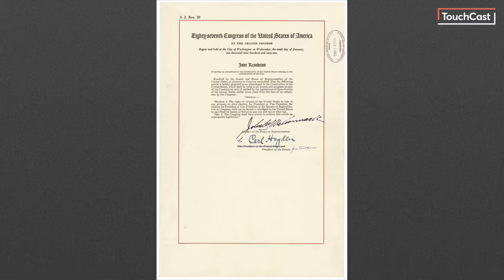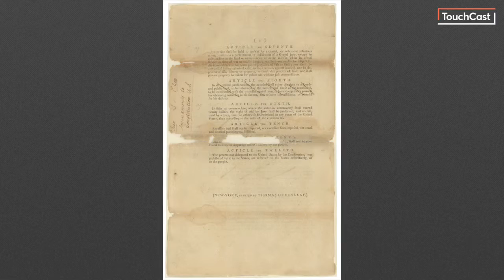Langston Hughes and 24th Amendment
Kaylee M. explains the two topics above.